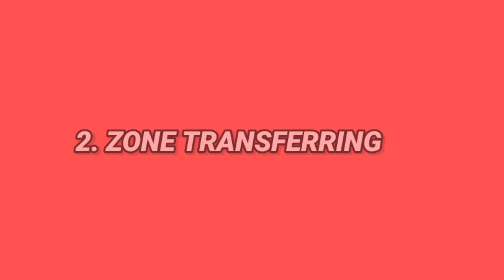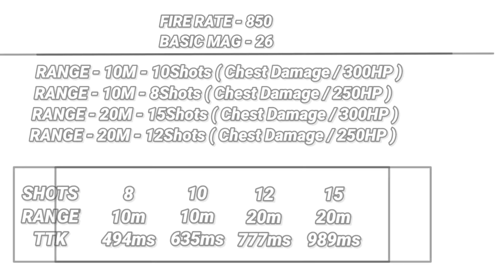TOP 5 Battleroyale TIPS & TRICKS In CODM | CODMOBILE TIPS AND TRICKS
Codmobile settings
Codm battleroyale myths
Codm settings

00:09 Defender Perk
00:37 Zone Transferring
01:18 Switchblade Guide
01:57 Fall Damage
02:30 Secret Loot Location
02:54 Gameplay

Graphics gameplay